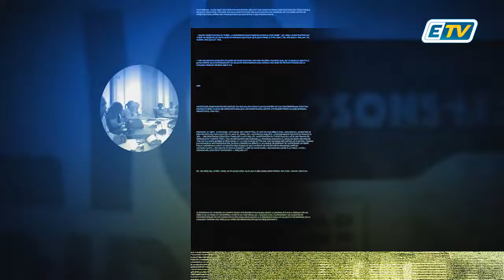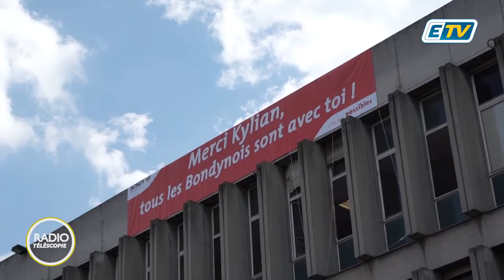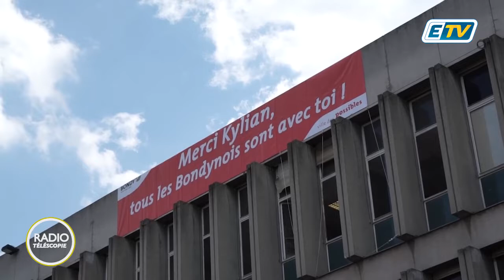RADIO TELESCOPIE - BONDY